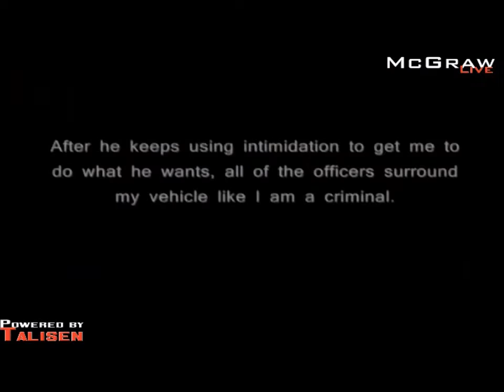What To Do At a DWI Check Point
Attorney Scott Sherman explains your constitiutional rights when dealing with a DWI check point